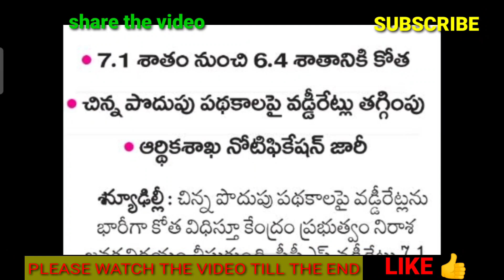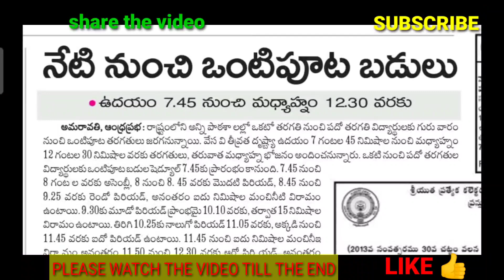ప్రభుత్వ ఉద్యోగుల/పెన్షనర్ల వార్తలు/AP EMPLOYEES/TEACHERS AND PENSIONERS NEWS-01/04/2021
11TH PRC
11th prc fitment and basic pay details
11th prc telangana latest news
11th prc andhra pradesh
11th prc telangana
prc andhra pradesh latest news
11th prc ap latest news 2019
11th prc telangana latest news today
11th prc telangana
11th prc fitment table
11th prc fitment and basic pay details
11th prc latest news
11th prc in andhra pradesh 2019
11th prc telangana latest news 2019
ana latest news 2019
11th prc ap
11th prc fitment and basic pay details pdf